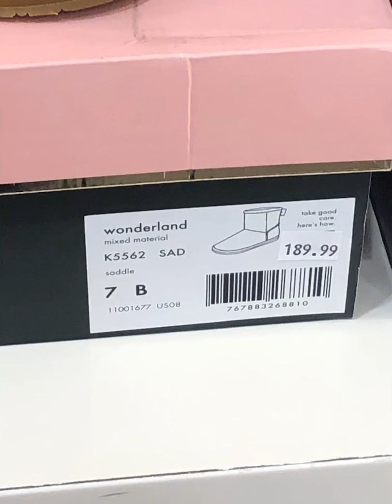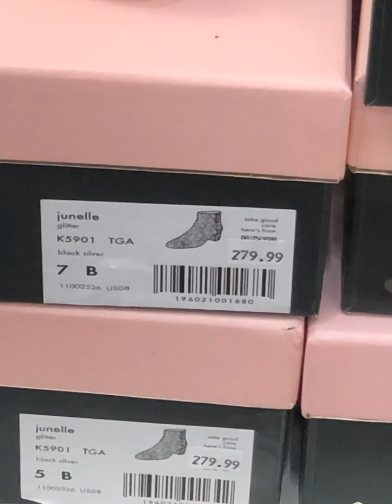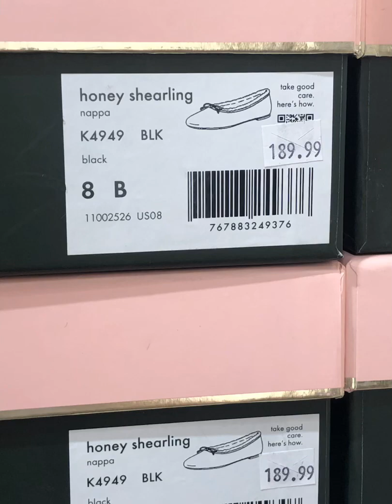Kate Spade Edmonton Premium Outlet Alberta Canada 에드먼턴 캐나다 앨버타 거의 전체 매장이 70% 할인됩니다! 2 부